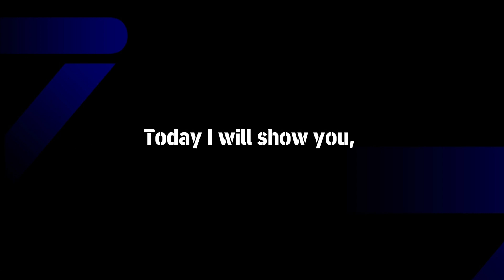Upcoming Monday Spanish League Selection Midfielders in eFootball 2024, Players Max & Boost Ratings